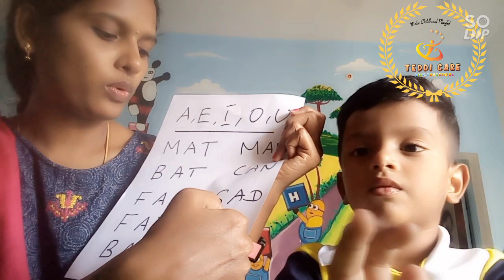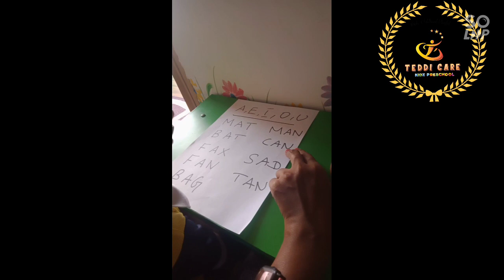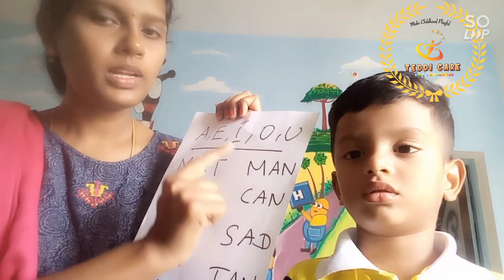Reading practice at home/easy way to reading for kids/learn phonetics/kids development/kids learning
Reading practice at home/three letter words reading/3 years old kids/kids development/kids learning/learn phonetics/Teddi Care Kidz Preschool/Sikkandar Chavadi/Koodal Nagar